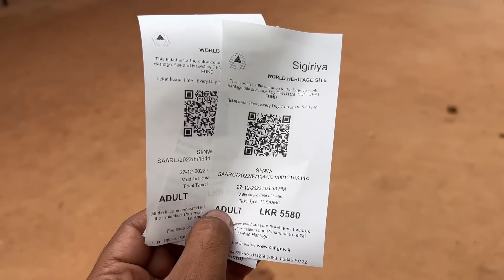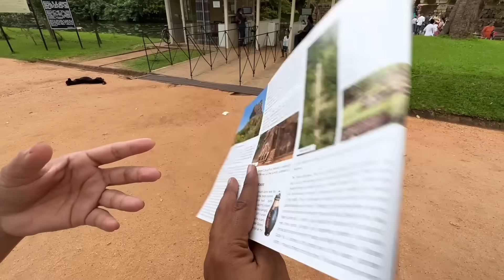ਰਾਵਣ ਦਾ ਸੋਨੇ ਦਾ ਮਹਿਲ Ravan Di Lanka | Punjabi Travel Couple | Ripan Khushi | Srilanka Loin Rock